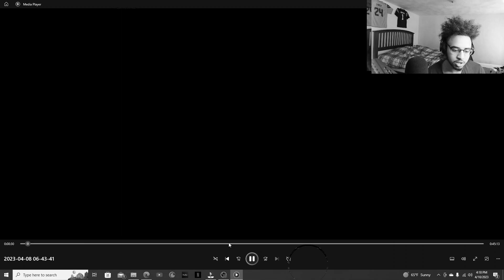Resident Evil 4 Remake {HARDCORE} I’ve never screamed for an elevator so much Part 8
Bro fighting that indestructible monster was not fair bro he ate everything I through at him.